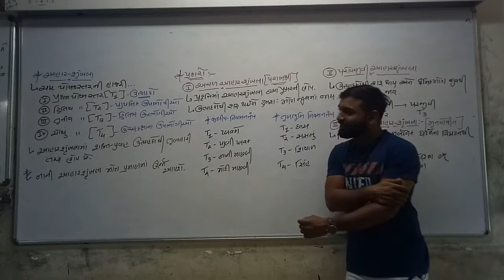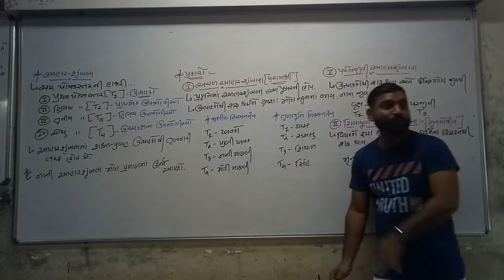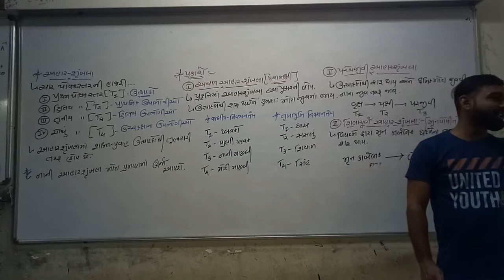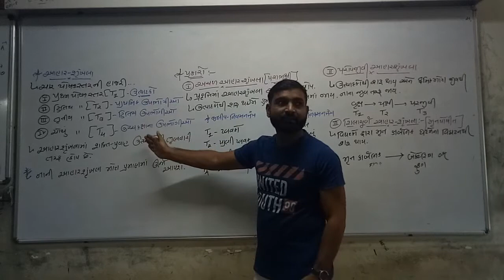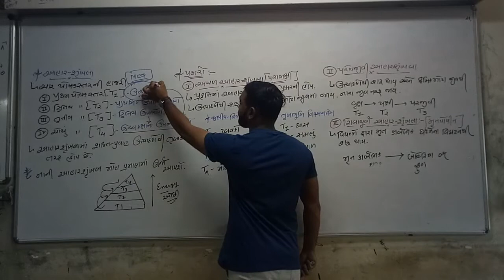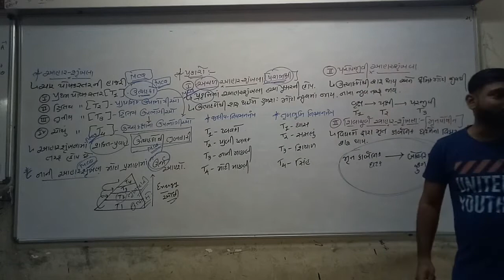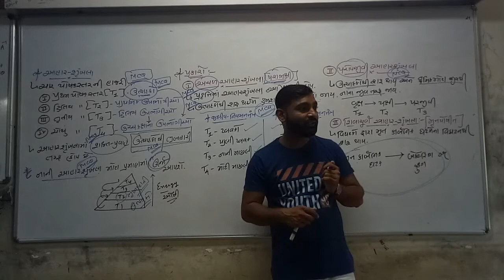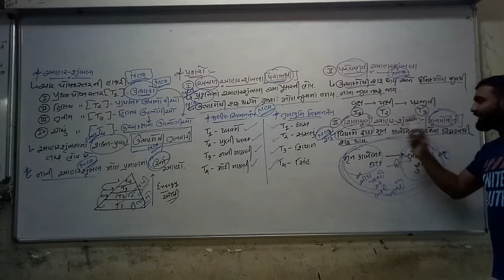Std 12 Guj Med Biology Ch 14 P2 Neet